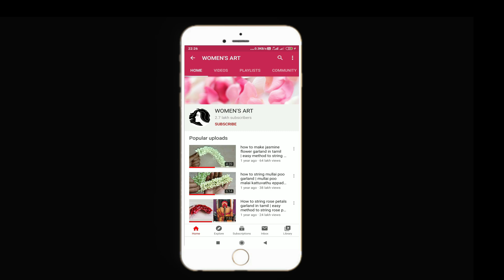sampangi flower garland making at home | flower garland using criss cross method | pinnal jadai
Criss-Cross Method Flower Tying. how to make fresh flower garland for god. sampangi flower garland making at home. flower garland using criss cross method. pinnal jadai method.